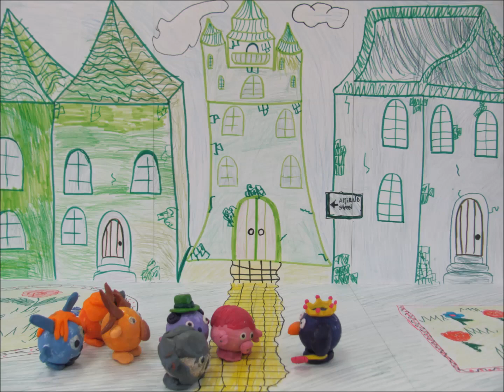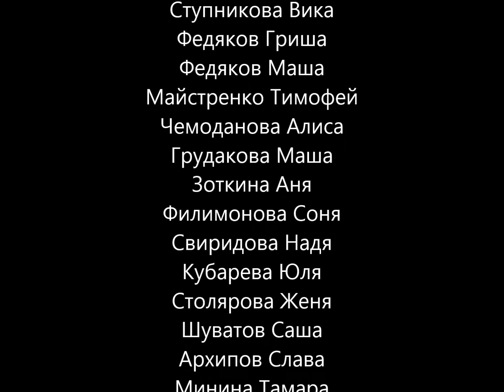Мультфильм "Смешарики и Волшебник Изумрудного города", Летние творческие группы, ГБОУ ЦДТ "Строгино"